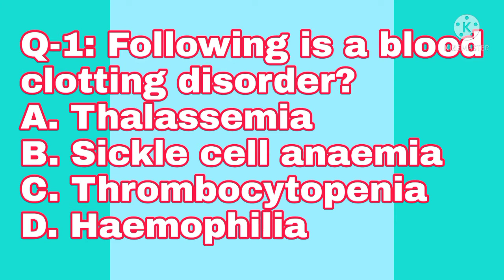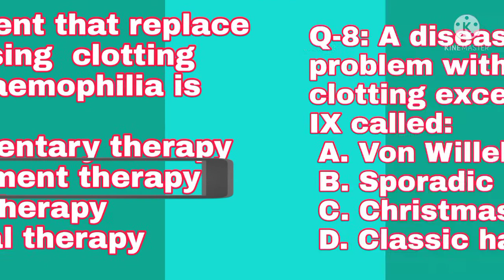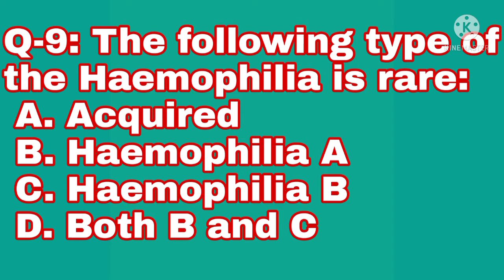MINIQUIZ 5 (Haemophilia 2)( For government competitive examination)(Nursing,medical)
Welcome everybody, to the new series of
"MINIQUIZ"
EPISODE - 2 HAEMOPHILIA part-2
(By Dr. Sanj)

A short MCQ quiz on haemophilia.

I would love if you share your review in the comment box, and also let me know which topic you want next on 'MINIQUIZ'

Same on my telegram channel

©- You can't repost this video, according to copyright law.